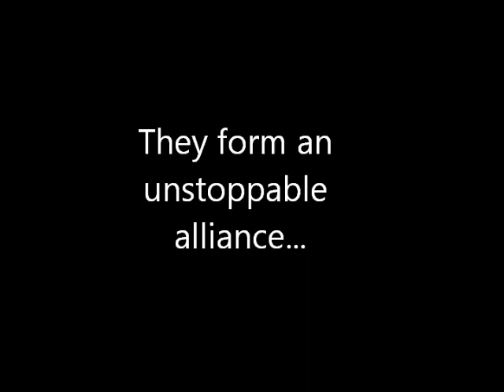Episodes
Funny sketches, hahahaaa